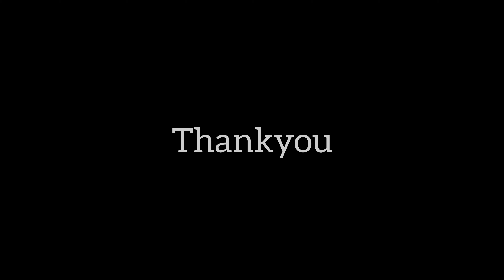Kumaran Kavadi Chindu by Shreenidhi - SriSasthaa Nrithyalaya - Bharatanatyam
Disciple of Valli Mohana

Choreography :
Valli Mohana

Dancer :
Shreenidhi

Videography :
Hari

Editing :
Raj Ganesh

We Don't have any copyright©️ on this Song

For Admissions :
SriSasthaa Nrithyalaya dance School
Branches - Ambattur, Vanagaram,Mangadu